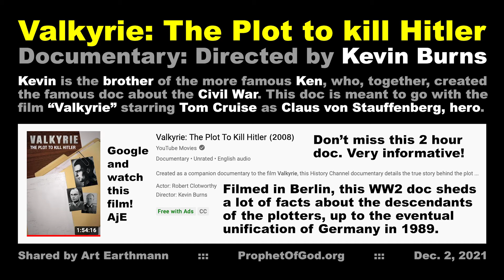"VALKYRIE DOC BURNS" (0:57) Shared by Art Earthmann 12-3-2021 SHARE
I just discovered this great documentary which was produced by the younger brother of the more famous Ken Burns, who, together created the famous doc about the Civil War!